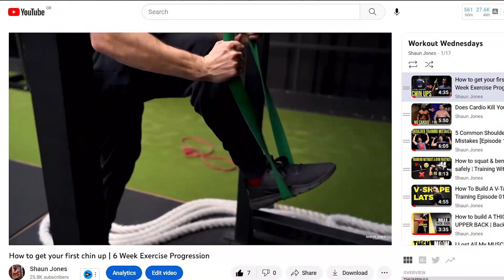What Colour Was The Band?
Uncensored & exclusive videos 💻 [FULL PHYSIQUE COURSE] Learn how to build muscle naturally with bad genetics on my Natural Physique Academy

It's the only way to guarantee you'll get notified of new music releases:

if you want a complete course showing you how to build muscle naturally join the natural physique academy: